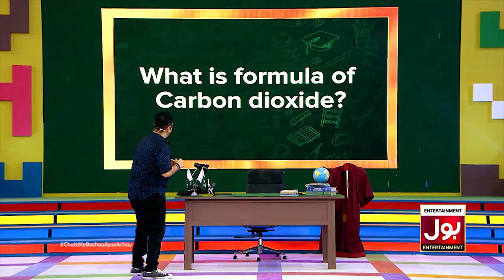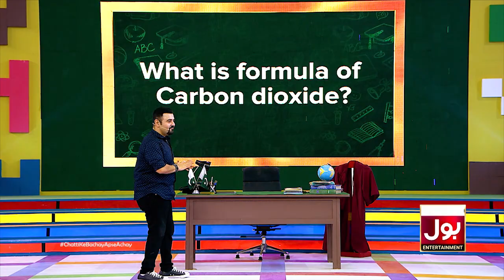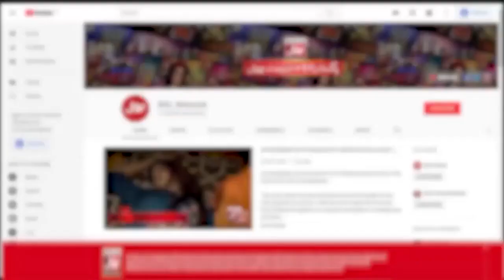What Is Formula Of Carbon Dioxide? | Chatti Ke Bachay Apse Achay | Ahmad Ali Butt New Show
What Is Formula Of Carbon Dioxide? | Chatti Ke Bachay Apse Achay | Ahmad Ali Butt New Show | BOL Entertainment